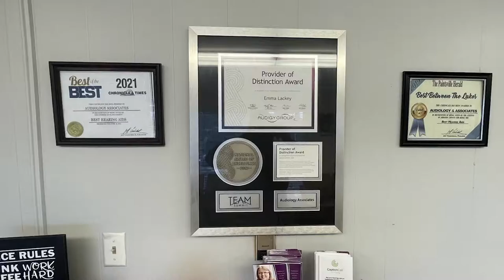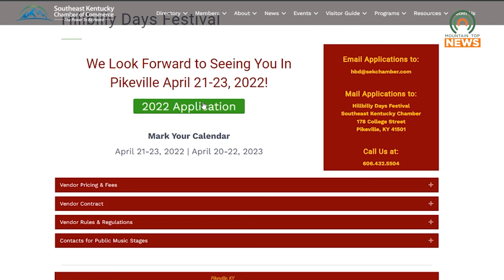Hillbilly Days Festival Applications Now Available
Vendor applications for Pikeville's Hillbilly Days Festival are here.